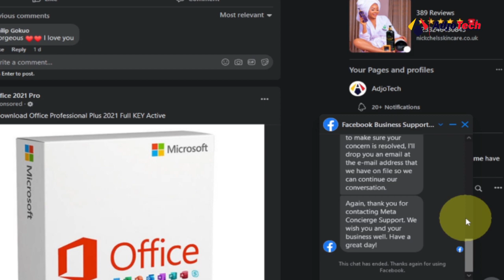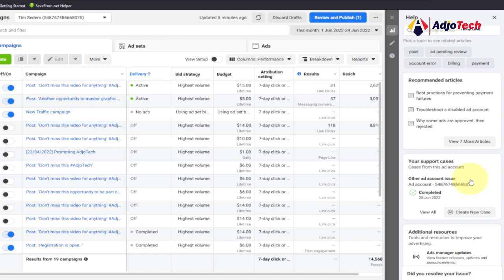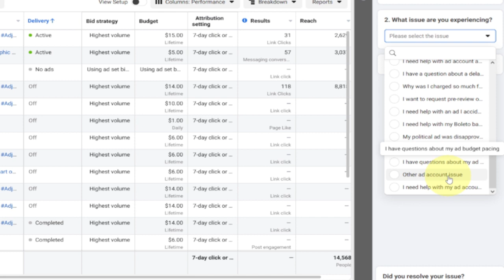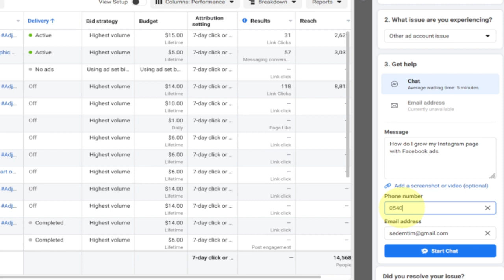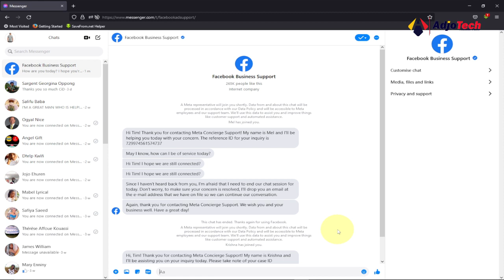How to Contact Facebook Support via Live Chat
n this step-by-step guide, we'll show you how to contact Facebook support via live chat. If you're having trouble with your Facebook account, this is the quickest and most efficient way to get help directly from Facebook.

We'll walk you through the entire process, from accessing the Facebook Help Center to initiating a live chat with a support representative. We'll also provide tips on how to prepare for the chat and what information to have ready.

Whether you're dealing with a technical issue, a policy violation, or any other problem on Facebook, this video will help you get the support you need. So, let's get started and learn how to contact Facebook support via live chat!.

facebook chat support
talk directly with facebook customer care